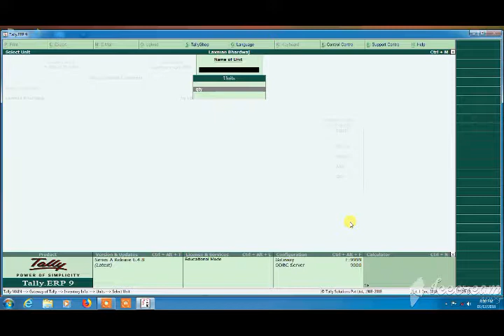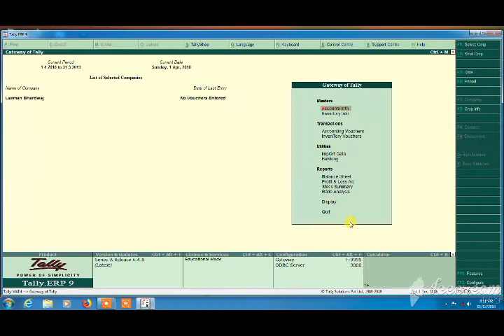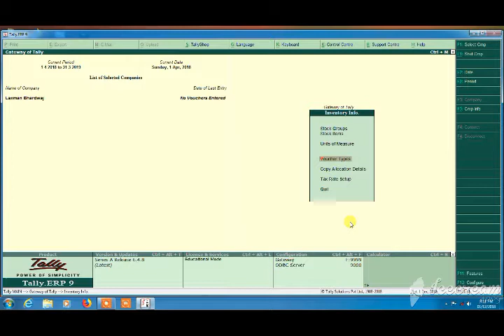tally erp 9 gst create unit of measure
ALL TYPE SOLUTIONS KO SHARE KARE LIKE KARE AUR SUBSCRIB KARNA NA BHULE

                                      THANKS